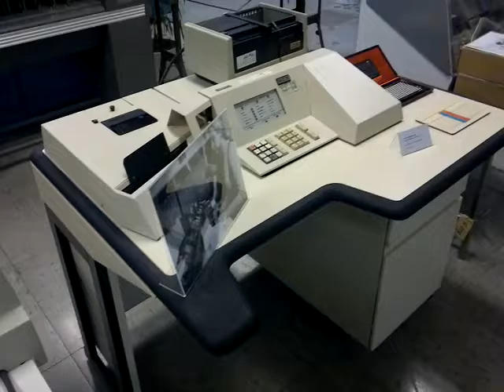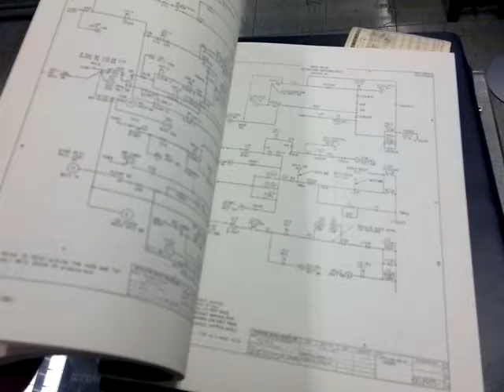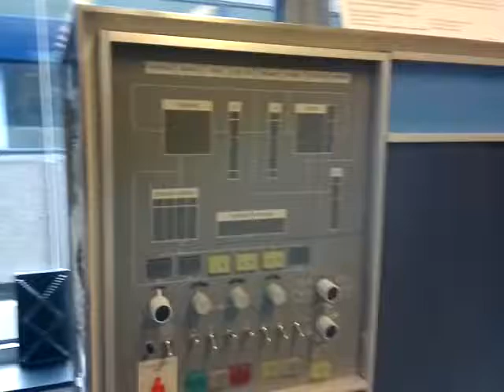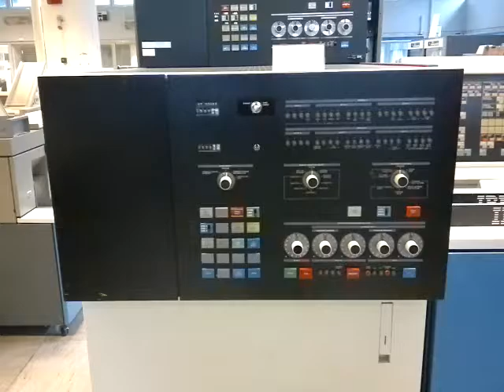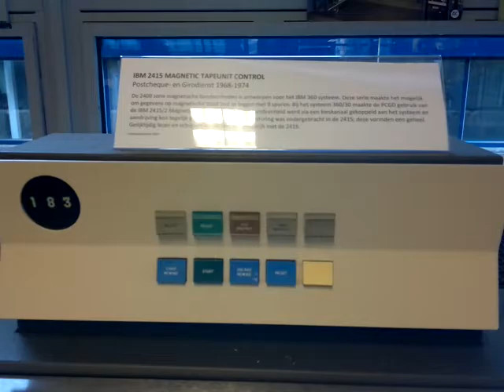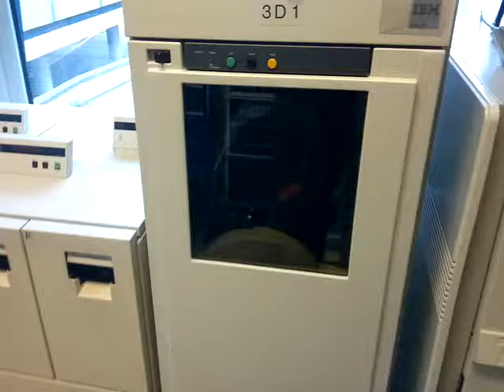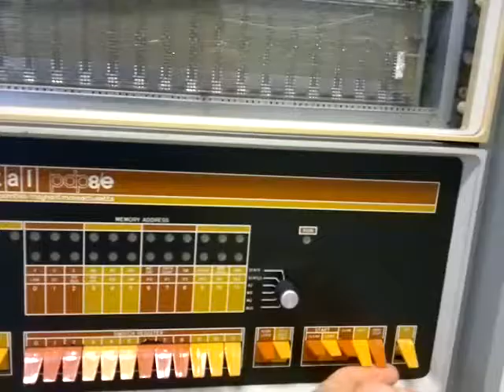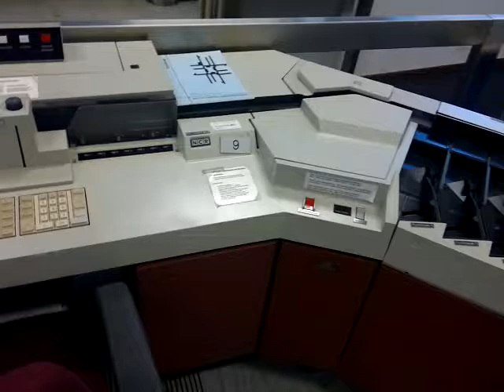Antique Computers: IBM 1402, 360 ao.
blinkenlights in the archive museum of the ING bank.